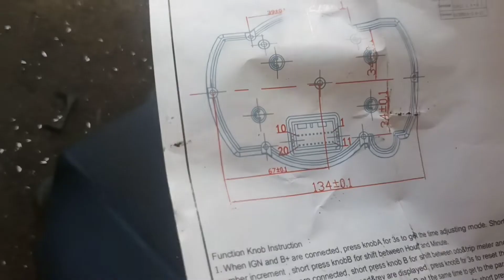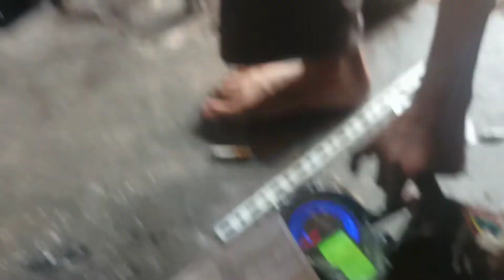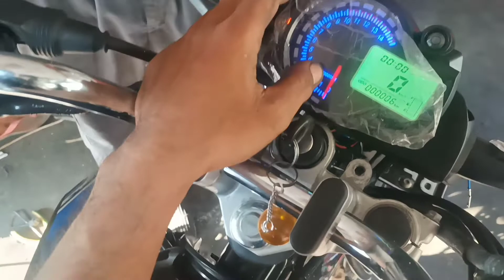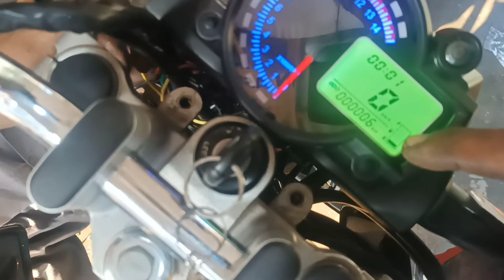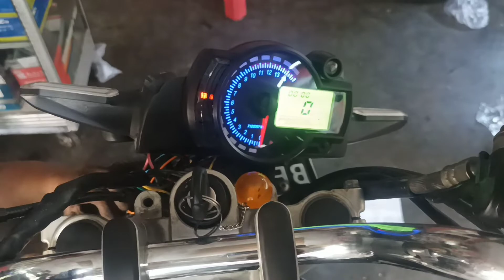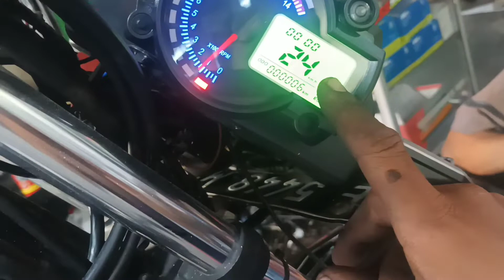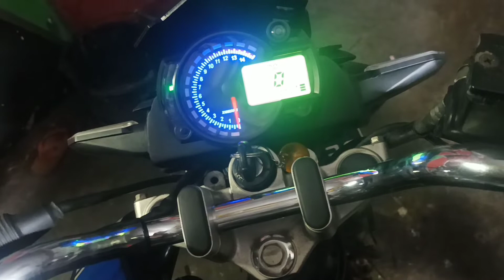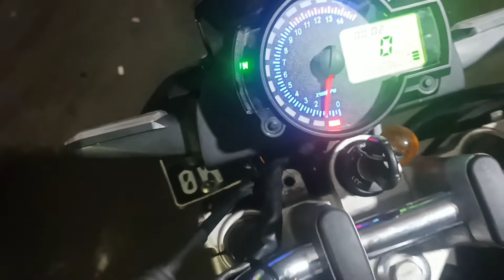Cara pasang spidometer KOSO RX2N langsung bisa